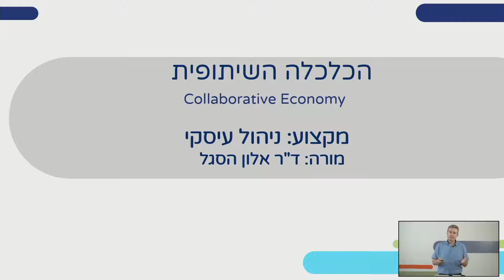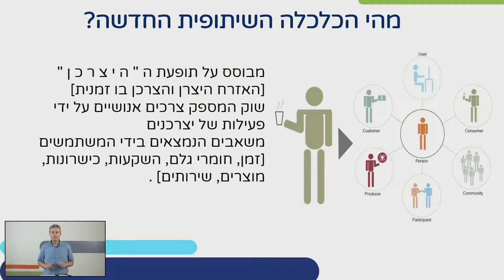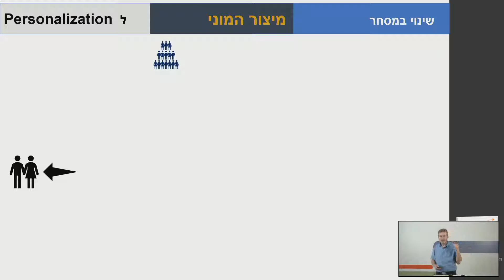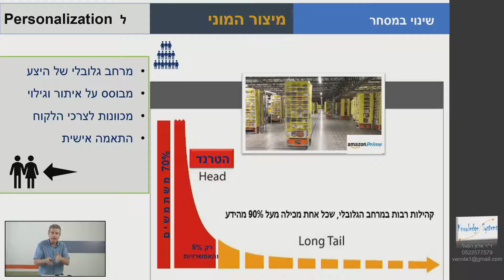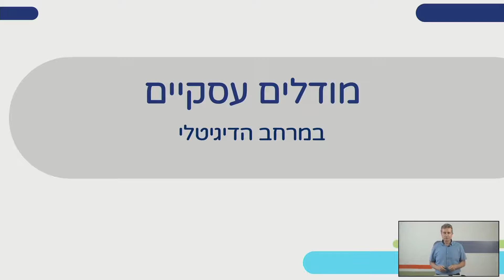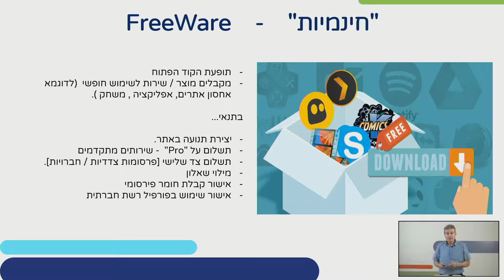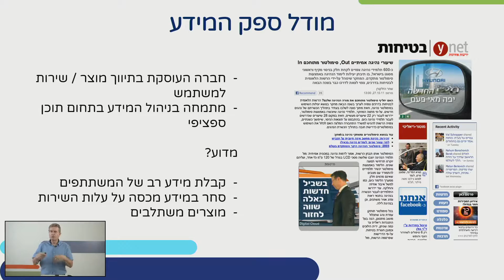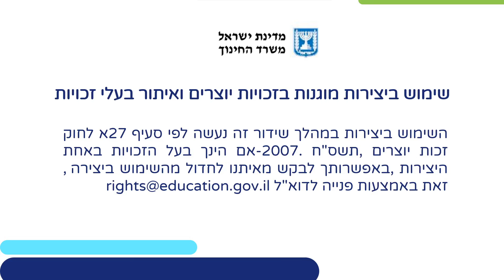הכלכלה השיתופית | כלכלה לכיתות י,יא,יב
שם המורה: ד"ר אלון הסגל
למידע נוסף במרחב הפדגוגי:

*קוד השידור: 1_ks1jf12y*